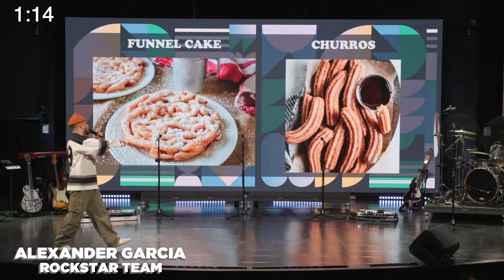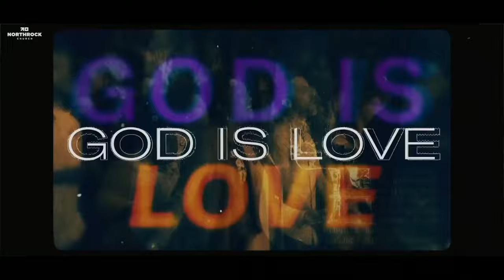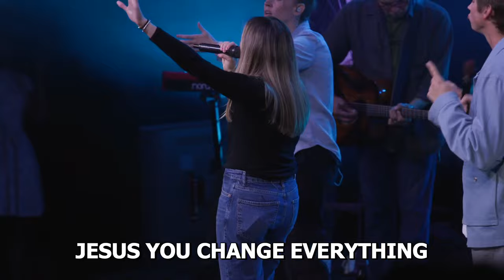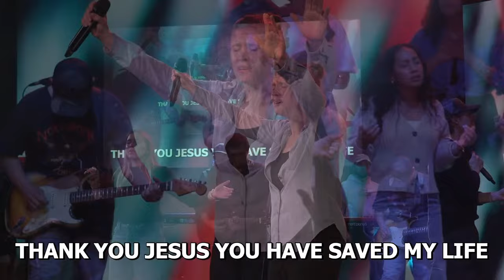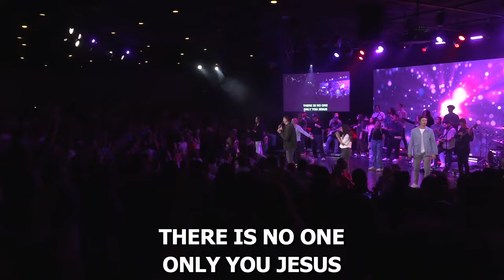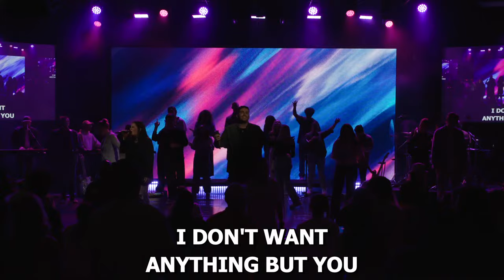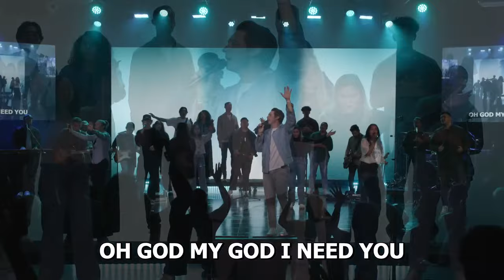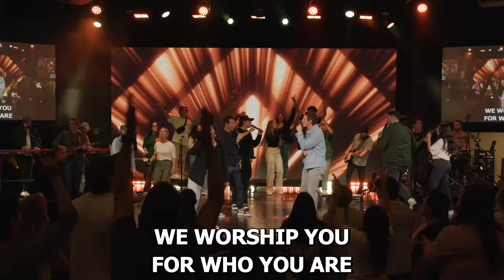Big Wednesday Experience || April 2024 || NorthRock Church